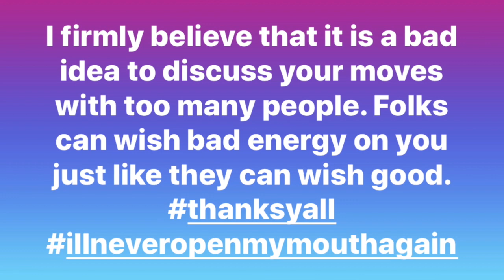Are your "friends" really your friends? Could someone you trust be bringing negative energy?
Happy Wednesday folks! This week I am wearing a Sensationnel What Lace? wig. Her name is Solana. She is in the color 1b/Burgundy. Guys, though I love the What Lace? brand this wig on me is just...meh. I couldn't really find anything I liked about this wig on me and I really wanted to like her I truly did. I think I can pull off any wig just about with the right attitude but this was just so/so on me. I know someone who has this particular unit and it is lovely on her. Me? Not so much...lol
Anyway, i'll likely be donating this wig to the first person that wants her.
Guys the past couple of weeks have been hard on me emotionally. I was so very close to achieving a dream that I have had for years now and then all of a sudden the rug was pulled right from underneath me. I cant explain what a funk this put me in. The carrot was dangled right in front of my face and then yanked from me. I try really hard to remain positive but this one was a challenge as some things can truly be. Honestly, in my excitement I shared my plans and dreams with too many people and wouldn't you know it? My plans crashed and burned. Is it just me or does it seem like right when what you've wanted is in your grasp something comes along to eff it right on up? Is this just me that this happens to or what? Well, share your experiences with me in the comments so I know i'm not alone in this. I just feel like perhaps its best to not talk so much about your plans until they come to fruition because not everyone is as genuine toward you as it may seem. Just like someone can wish good on your life they can also wish bad as well! The old folks used to say "you don't want everyone praying for you" and in this case I have to say it's true. Not everyone is praying the "right" things or energy over your life. So, use discernment when it comes to what you choose to share. Just my thoughts.
Remember, strive to be better today than you were yesterday and for tomorrow work on being better than you were today. Life is all about the lessons so make sure you are learning! Your life has been your own personal journey but the experiences you have along the way (whether they be good or bad) help make you into the "Me" you were destined to be. 😊  Want to have your business featured on my YouTube channel or weekly podcast? Of course you do!